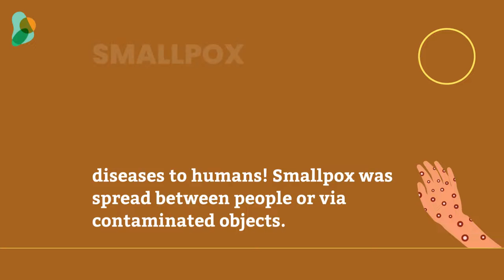5 Contagious and Deadly Diseases that People Have Battled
🔬😷 Throughout human history there have been lots of contagious, deadly diseases that people have battled. Let's learn more about some of them!

Tweet it!